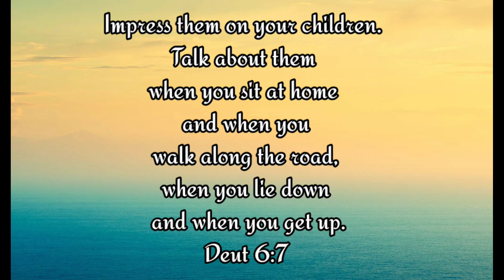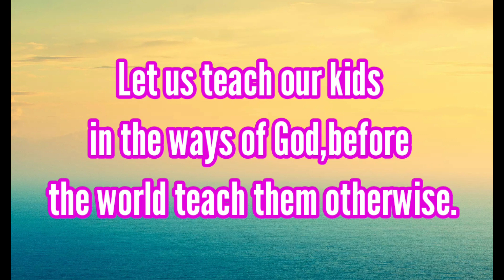What A Beautiful Name It Is(Guitar worship with Bethel)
Just a random worship singing with Bethel.I was just playing the guitar and she sang along,so I thought of recording it.

Whatever we do,we can always be a blessing to our kids by teaching them anything about the Lord Jesus.You'll see them worshipping the Lord growing up.